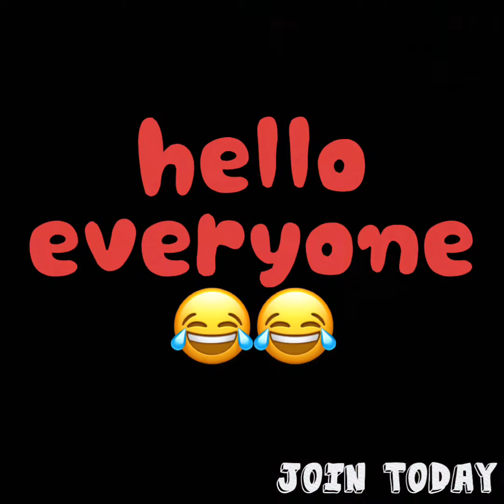Joe "randomly" starts shouting...😂